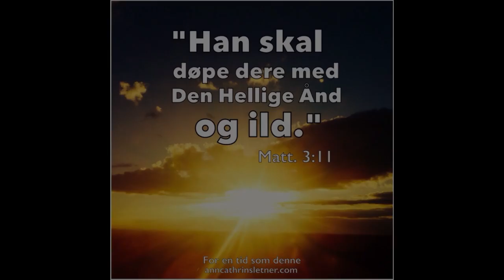Solfrid B.Jepsen. Elim Ballangen (del 2 i undervisningen) fra Lørdag formiddag 15 /4- 16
Dette er del to av formiddagens undervisning på lørdag. Enjoy